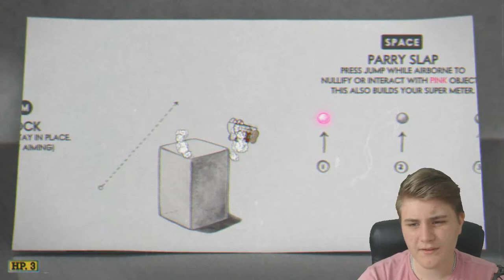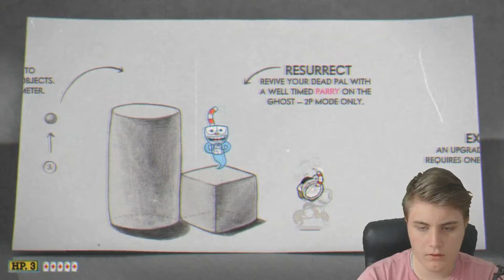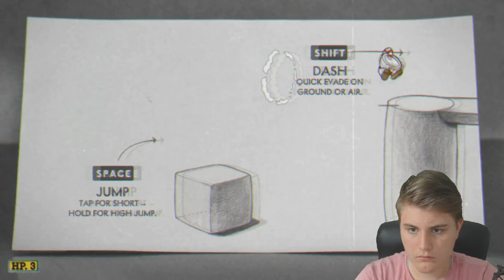Cuphead | Episode 1